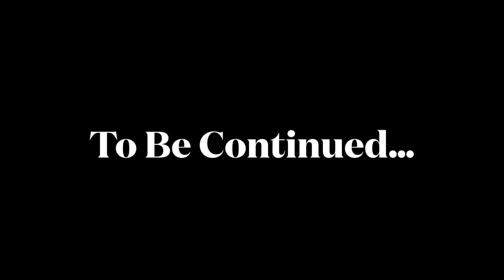Periodic Funeral - Episode 1: “Pilot”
Two high school dropouts on the brink of debt decide to begin a life of crime.